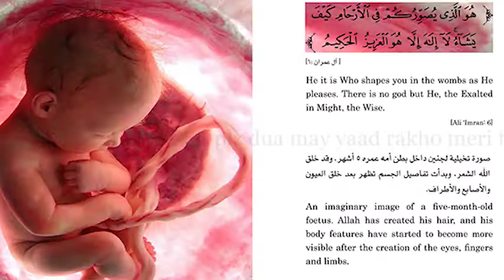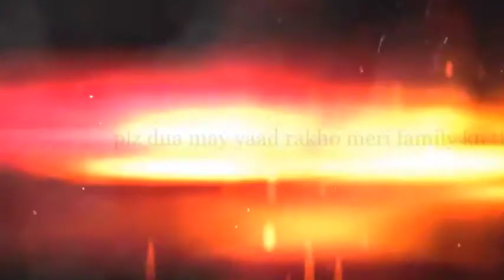Surah Naas | with urdu translation | Complete Quran Manzoor